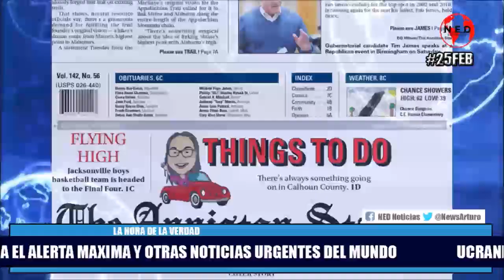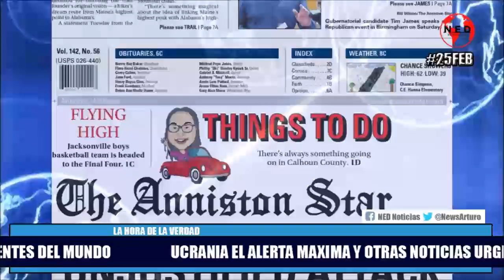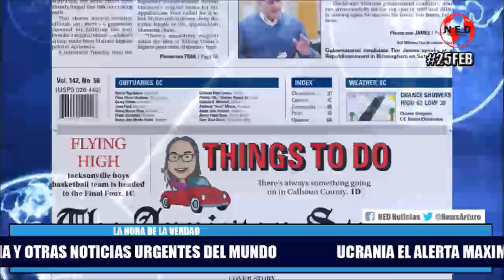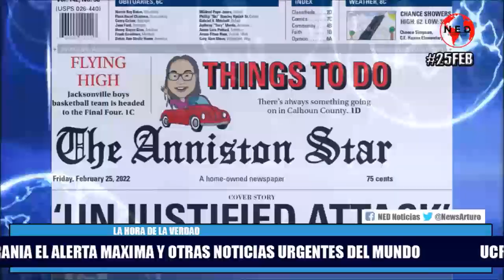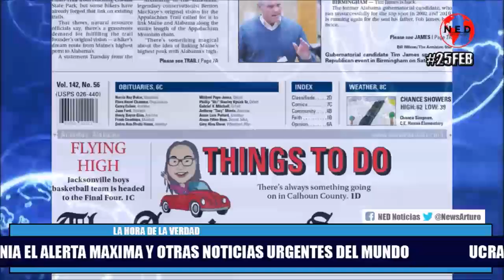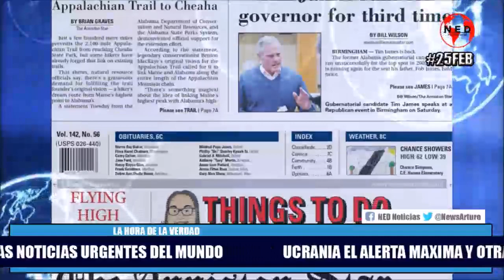KIEV EN ALERTA MAXIMA y otras noticias del Mundo 🚨 Febrero 25